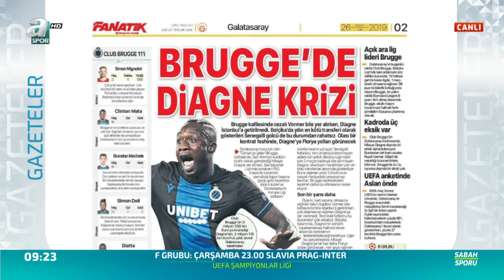Club Brugge'de Diagne Krizi!